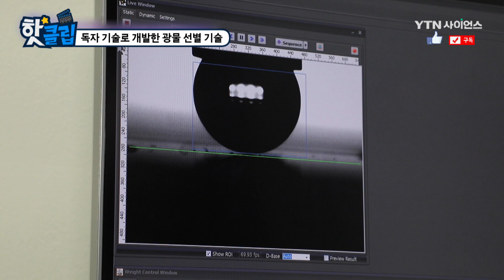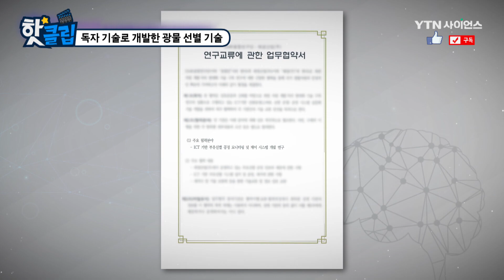독자 기술로 개발한 광물 선별 기술 [핫클립] / YTN 사이언스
거품을 이용해 유용 광물을 선별하는 부유선별법은
해외 광산 개발 업체들이 가지고 있는 기술이라
로열티를 지급하며 사용해야 했는데,
현재는 우리 독자 기술로 이를 개발해
기술이전을 완료했다고 한다.